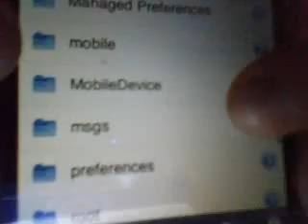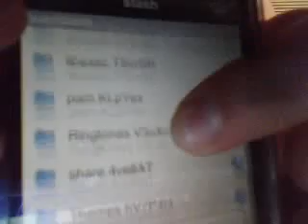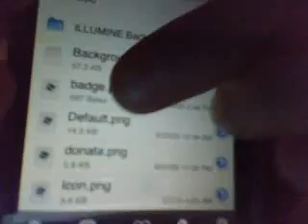how to fix backgrounder badge problem!!!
This is a video on how to fix the backgrounder badge update so for all you cydiasters i would watch this